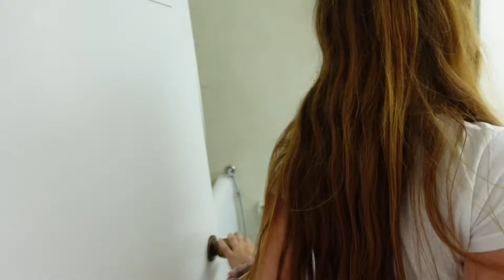Poslední papírek který zbyde rozhodne KAM POLETÍME NA DOVOLENOU!!!!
Ahoj AGAPES (lásky)❤️  dnes jsem pro vás natočila video:
Poslední destinace která zbyde TAM LETÍME NA DOVOLENOU!